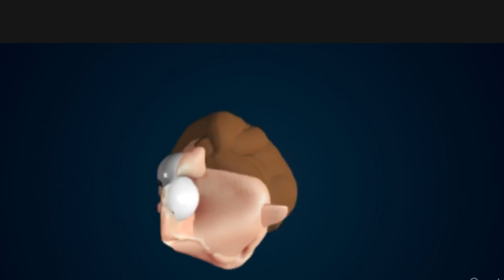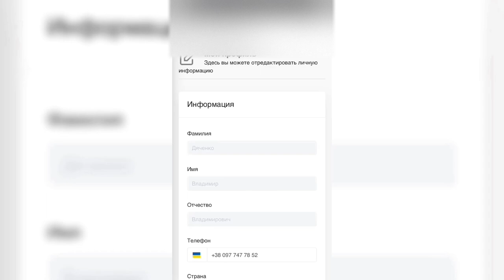Самое залипательное видео - iApple Expert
Антистресс 2020
Новинка 2020
Залипательно 2020